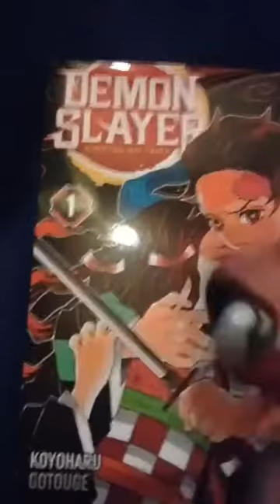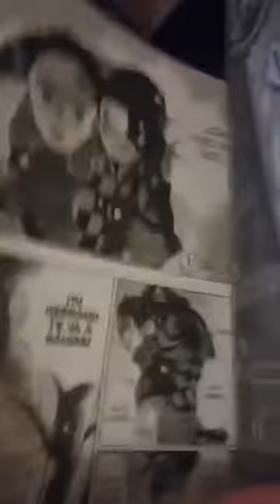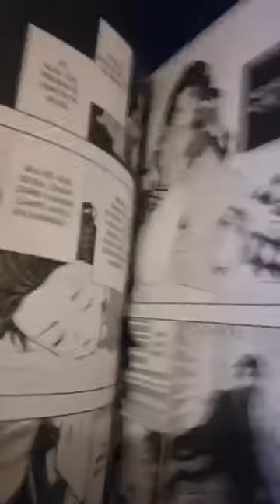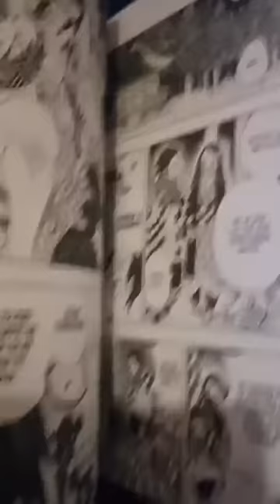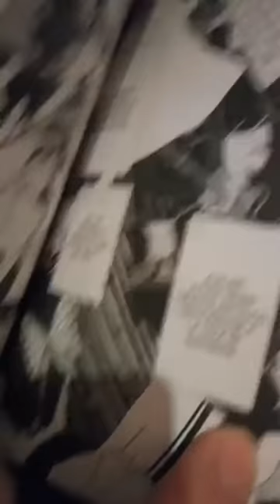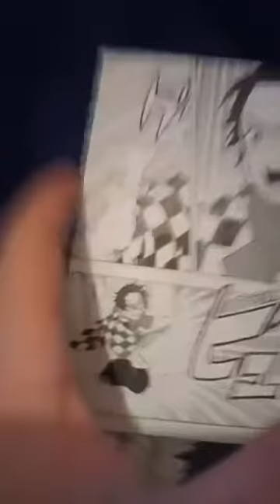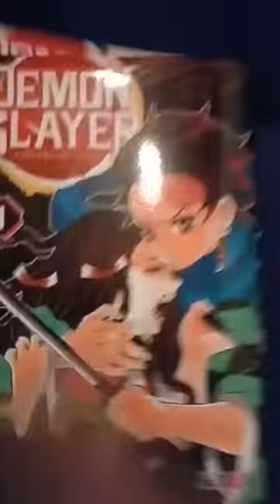[RDC - Manga] Demon Slayer #1 - Samurais, Demonios y Mmmmmh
Derechito al vicio!!! Somos RDC Cine y volvemos a compartirles un Record de Instagram (que nos borraron en nuestro anterior canal) donde veremos el primer tomo de Demon Slayer o Kimetsu No Yaiba, publicado por la editorial Ivrea Argentina.